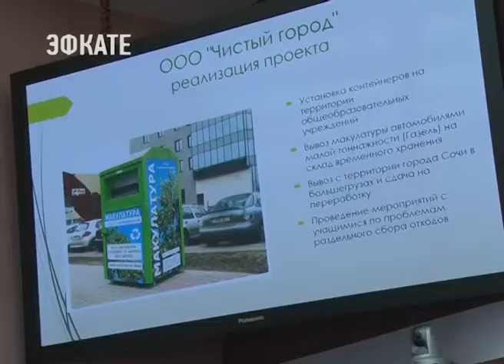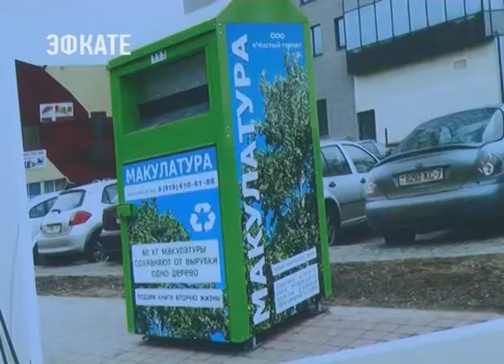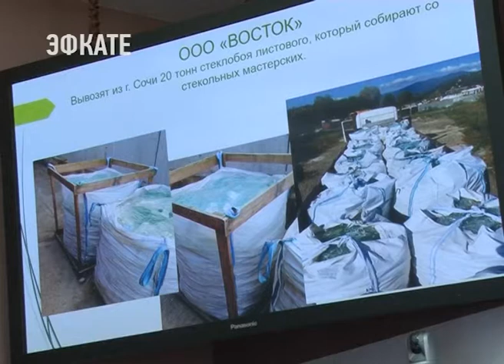Город поможет предпринимателям, которые занимаются раздельным сбором мусора в Сочи. Новости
На курорте создана рабочая группа, которая изучит предложения от компаний и определит программу действий для увеличения их возможностей. Об этом стало известно на встрече мэра Анатолия Пахомова с бизнесменами, которые занимаются раздельным сбором отходов.

В этом году Сочи вошёл в федеральную программу по строительству завода по термической переработке отходов в электроэнергию. Современное экологически безопасное мусороперерабатывающее предприятие появится на курорте к 2022 году.

Сочи. Новости.
Телеканал Эфкате.